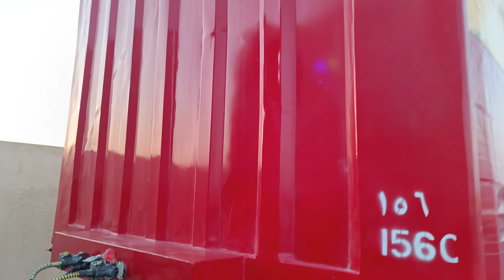ലോറി ജീവിതം♥️ കൂട്ടുകാരെ വണ്ടി ഫുൾ ആയിട്ട് കഴുകി ക്യാബിനും കണ്ടെനറും എല്ലാം ക്ലീൻ ആക്കി 👌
Dr Driving is a Youtube channel were you will find about driving teaching videos in Malayalam.
Hope you all doing good, so as you have already seen the title and thumbnail and now you got know on which topic is video on.

The important point to remember to learn driving is you should have a valid learners licence or should have a valid licence and L board should be affixed at front and back of the vehicle in which you are learning the driving.

Driving lesson day -2 | Practice the Clutch Bite Point and Gear shift Techniques | At park

Driving lesson day-3 | How to Drive on a Service Road Perfectly | Side Measurement | Hazard Light